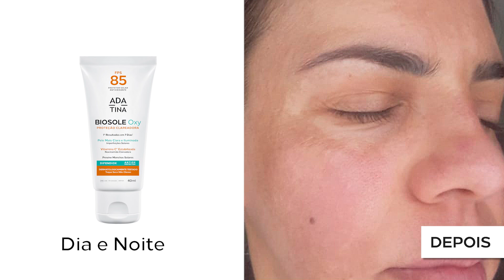S.O.S Melasma | Capítulo 07: Segredo Revelado para Combater o Melasma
Conheça este caso surpreendente, onde foi utilizado apenas um produto no combate ao melasma e às manchas escuras.

👉 Aprenda com o Pai dos Dermocosméticos
👉 Dicas eficazes
👉 Melhore a saúde da sua pele

Não perca a oportunidade de transformar sua rotina de cuidados com a pele. Assista agora e diga adeus ao melasma!